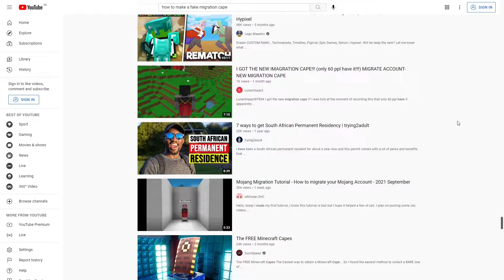I got the MIGRATION CAPE | Hypixel Bedwars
Yey I finally got it